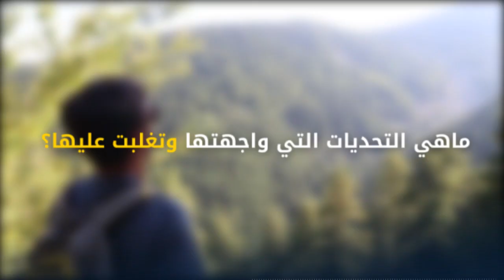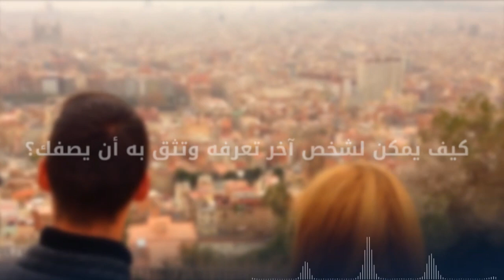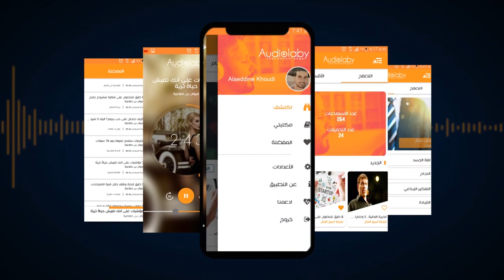9 أسئلة يجب عليك أن تطرحها عند محاولة تغيير نفسك